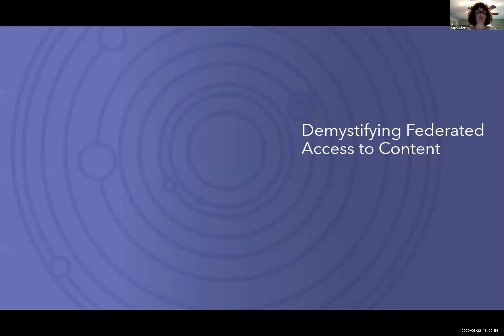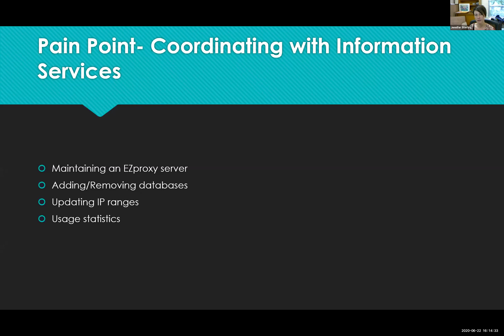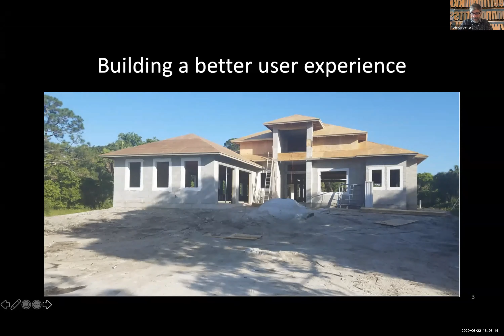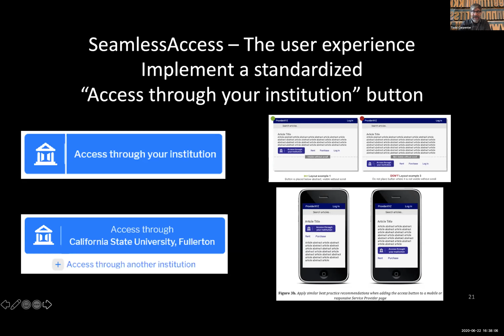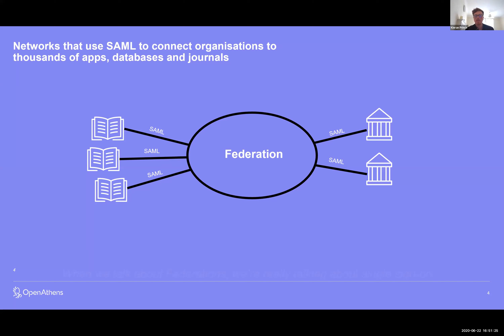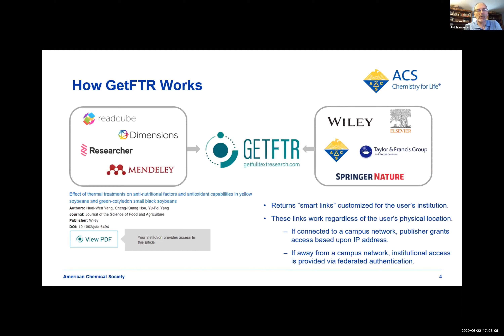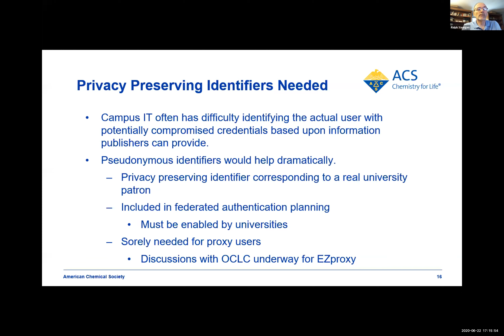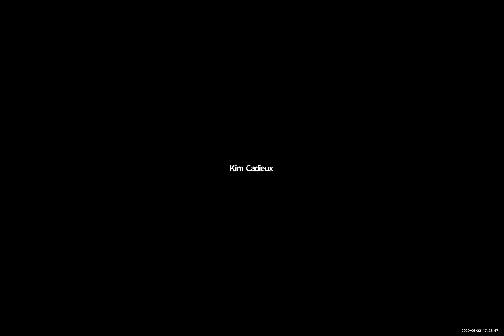Demystifying federated access to content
Institutions and publishers support a range of authentication methods. It isn’t always clear to people how federated access works or how the different federated single sign-on solutions work together.

Our webinar explains how federated access solves some of the pain points library users experience when accessing content and services remotely. We discuss the importance of open standards and consistency in the user journey to content on publisher websites. We’ll also clarify the difference between the federated access options and how they all work together. OpenAthens, Shibboleth, Seamless Access and GetFTR are some of the solutions we cover. Finally, we discuss some of the key issues around access to content and any burning questions you have in our speaker panel session.

If you would like to know more about federated access to content, book a free demo